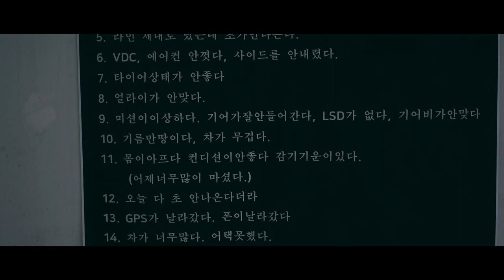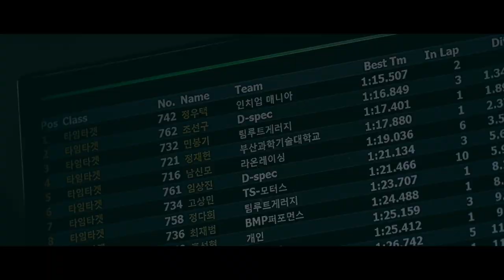[CAR] 디스펙 말벌군단 침공 - 넥센 스피드레이싱 엔페라컵 Round 4 - toyota yaris, altezza, soarer, acura TSX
디스펙 말벌군단이 넥센 스피드레이싱 4전에 참가하여
멋진 모습을 보여줬습니다.
야리스, 어큐라 TSX, 소아라 , 알테자등등 쉽게 보지 못하는
차량들의 주행도 볼 수 있어서 너무 좋았네요

ptt Lubricants
rocket buuny